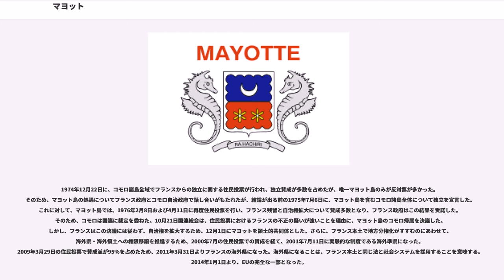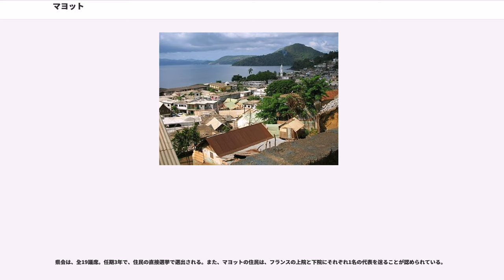マヨット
マヨットは、フランスの海外県（）であり、海外地域圏（）である。アフリカ大陸南東、マダガスカル島との間のモザンビーク海峡に浮かぶコモロ諸島に属する島である。コモロ諸島の最も南東に位置する。マヨット島を除く他の島々は独立国家コモロ連合であり、同国はフランスに対し、マヨット島の領有権および返還を主張している。

フランス語名は、（マヨット）。英語読みでは、マイヨット。

フランス領となる以前からの伝統的名称は、Mahoré（マオレ）で、この島の帰属を主張するコモロは、こちらで呼んでいる。

日本語の表記は、マヨットが最も多く、マイヨット、マホレ、マオレとも書かれる。

1843年、フランスは、海賊の被害に悩まされていた島民の要請に基づき、この島を属領としていたマダガスカルの王からこの島を買収してフランスの保護領とした。

その後、他のコモロ諸島と共に植民地化した。1912年7月25日、コモロ諸島植民地は、フランス領マダカスカルに併合。第二次世界大戦中は、マヨット島にイギリス海軍の基地が置かれた。
1946年に自治領になり、1958年にマダガスカルがフランス共同体の自治共和国になったため、コモロ諸島はフランス海外領土となった。その後、1961年に内政自治権が認められた。1962年、コモロ諸島の首府がマヨット島のザウジから、グランドコモロ島のモロニへ移転された。

1974年12月22日に、コモロ諸島全域でフランスからの独立に関する住民投票が行われ、独立賛成が多数を占めたが、唯一マヨット島のみが反対票が多かった。そのため、マヨット島の処遇についてフランス政府とコモロ自治政府で話し合いがもたれたが、結論が出る前の1975年7月6日に、マヨット島を含むコモロ諸島全体について独立を宣言した。これに対して、マヨット島では、1976年2月8日および4月11日に再度住民投票を行い、フランス残留と自治権拡大について賛成多数となり、フランス政府はこの結果を受諾した。そのため、コモロは国連に裁定を委ねた。10月21日国連総会は、住民投票におけるフランスの不正の疑いが強いことを理由に、マヨット島のコモロ帰属を決議した。しかし、フランスはこの決議には従わず、自治権を拡大するため、12月1日にマヨットを領土的共同体とした。さらに、フランス本土で地方分権化がすすむのにあわせて、海外県・海外領土への権限移譲を推進するため、2000年7月の住民投票での賛成を経て、2001年7月11日に実験的な制度である海外準県になった。2009年3月29日の住民投票で賛成派が95%を占めたため、2011年3月31日よりフランスの海外県になった。海外県になることは、フランス本土と同じ法と社会システムを採用することを意味する。2014年1月1日より、EUの完全な一部となった。

フランス本土と同様、行政首長は、県会議員によって互選された県会議長が兼任する。任期は6年。大統領が任命する知事（Prefect）は中央政府と地方自治体との調整役を務めるにとどまる。

県会は、全19議席。任期3年で、住民の直接選挙で選出される。また、マヨットの住民は、フランスの上院と下院にそれぞれ1名の代表を送ることが認められている。

マヨット島（マホレ島）は、コモロ諸島の南東端に位置する。本島（通称、グランド・テール: 「大島」）とパマンジ島（通称、プティト・テール: 「小島」）、その他周辺の小島および珊瑚礁で構成されている。本島は、コモロ諸島の中で地質学上最も古くに形成された火山島である。火山岩のため、土壌は肥沃である。最高地点は標高660ｍのベナラ山である。

島全体を珊瑚礁が包囲するため、その内側の海は穏やかで、漁船および軍艦の待避港として役立っており、また、マリンスポーツにも適している。

肥沃な土壌に恵まれているため農業を中心にして、漁業、畜産が行われている。しかし、狭い耕地を輸出用作物に割いてしまっているため自給自足はできず、食料需要の大部分をフランスからの輸入に依存している。また、交通が不便なため、観光業は不振である。

輸出されている農作物は、バニラ、イランイラン、コーヒーなど。

1997年からマヨット独自の切手を発行してきたが、海外県に昇格したことで発行が終了し、2011年4月1日よりフランス本土と同じ切手が再導入されることとなった。現在はマヨッ...